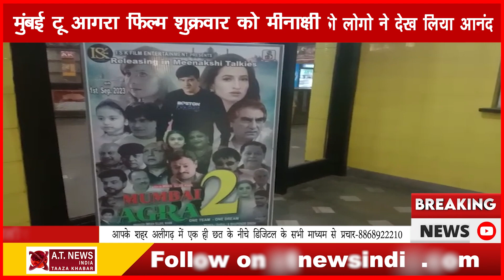डीएस कॉलेज में छात्रों ने किया एग्जाम का बहिष्कार जानिए क्या निकला समाधान#news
डीएस कॉलेज में छात्रों ने किया एग्जाम का बहिष्कार जानिए क्या  निकला समाधान